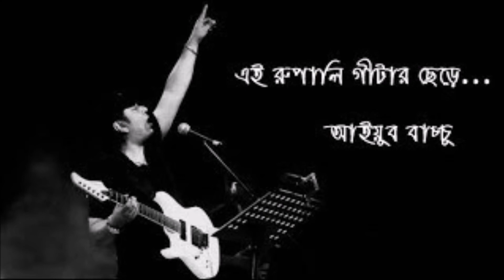Ai Rupali Guiter fele (Covered by- Jeetu)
Video from Jeetu